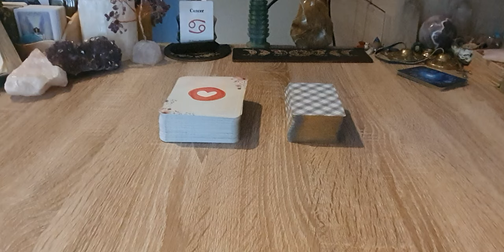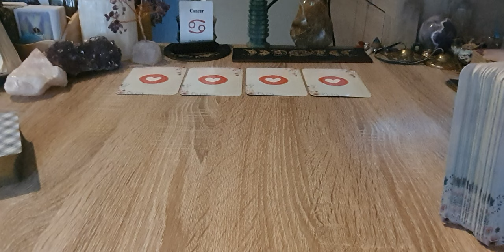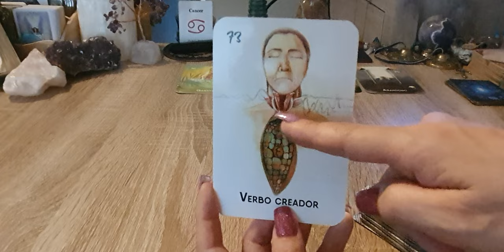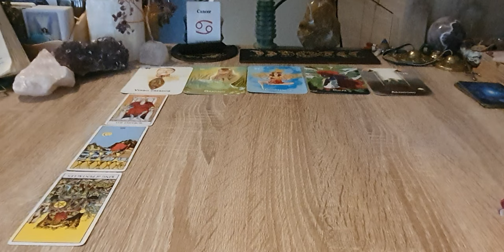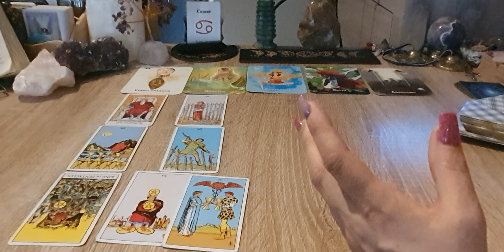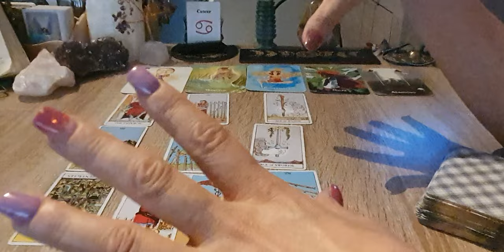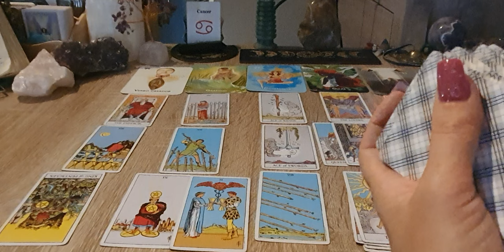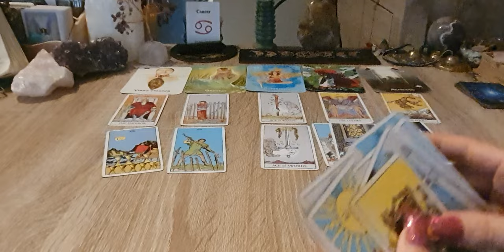Câncer - Energia do momento...Sem culpas, por viver o novo! Lema de vida...Em frente!Amor